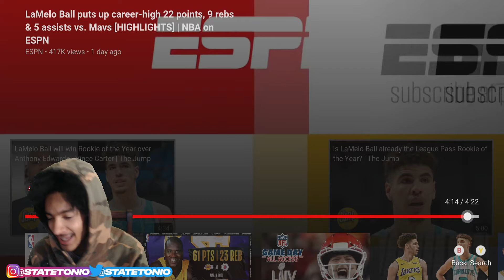LaMelo Ball puts up career-high 22 points, 9 rebs & 5 assists Vs MAVS!! StateTonio Reaction